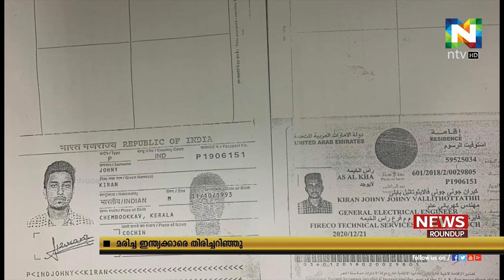ദുബൈയില്‍ വാഹനാപകടത്തില്‍ മരിച്ച ഇന്ത്യക്കാരെ തിരിച്ചറിഞ്ഞതായി കോൺസുലേറ്റ്.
എട്ട് മലയാളികള്‍ അടക്കം പന്ത്രണ്ട് ഇന്ത്യക്കാരാണ് മരിച്ചത്.